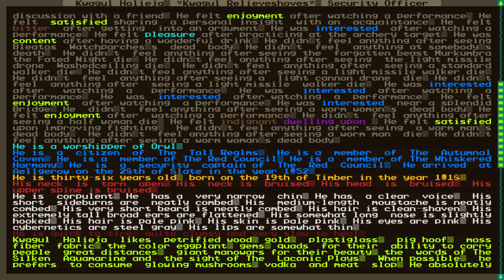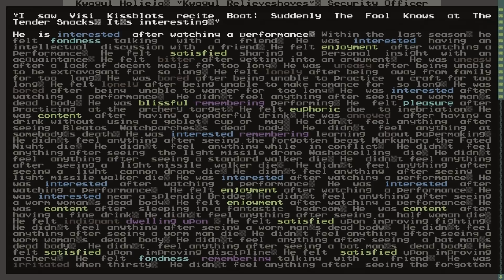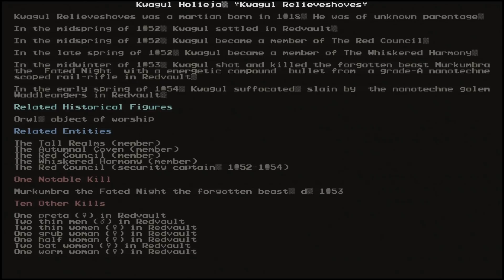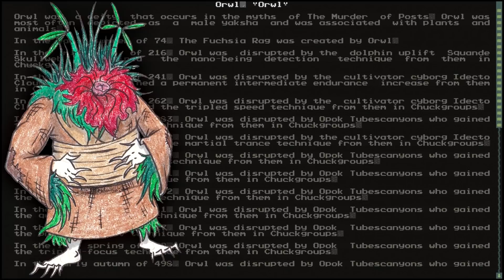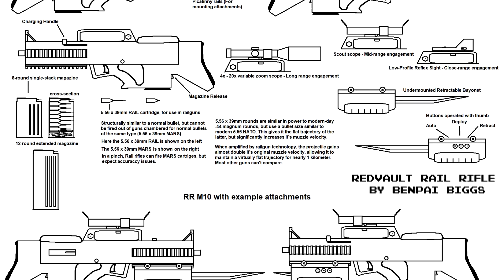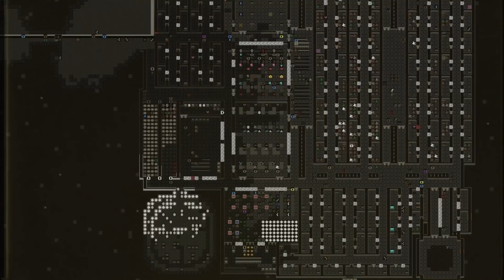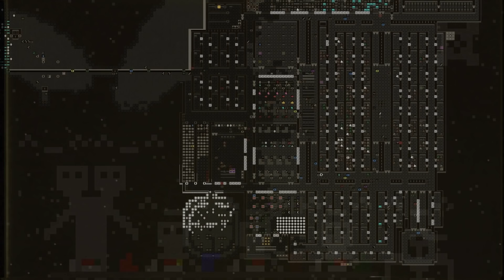Redvault #7: Defending the Homestead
After a short break, Redvault is ready for action, which is fortunate, because an ancient machine with dangerous intent nears! Lets hope that they can pull through and continue on with their journey in this broken world.

This is a modded game of Dwarf fortress.

Note- you don't have to do anything to this download. This is a totally standalone thing that you can download and play just like vanilla df. (This is one of the reasons I like this mod so much)

Thanks to Mrs K for all her coloring. Truly a master of the wax.

Thanks to North Dog for the plate used in the thumbnail

Thanks to Sir Kharuse for the dancing robot at the end of the episode

Also thanks for all your support dudes. It always means so much.